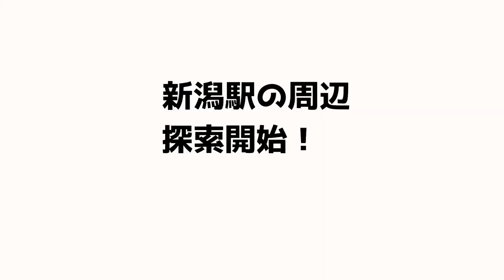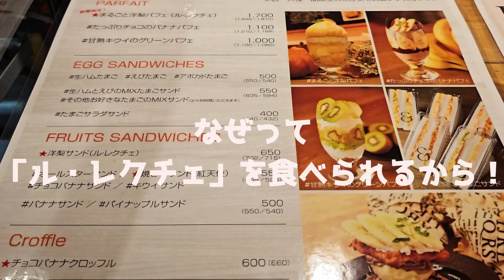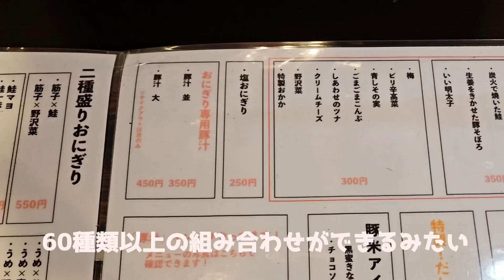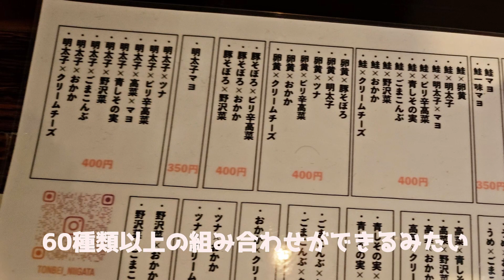新潟駅【幻の洋梨/ル・レクチェのパフェ】&【万代バスセンターのカレー】が美味すぎた！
00:00 新潟駅周辺・散策スタート
00:07 ぽんしゅ館
00:42 バスセンターのカレー
01:14 ル・レクチェのパフェ
03:24 古町(ふるまち)散策
03:51 ごちそうおにぎり

普段はシンガポールに住んでいます
男ですが甘いものに目がありません